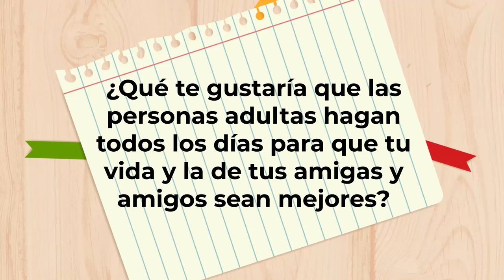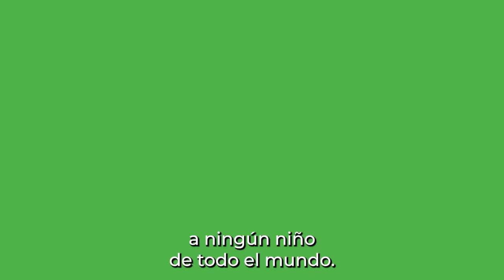¿Qué te gustaría que las personas adultas hagan para que tu vida y la de tus amigos sean mejores?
En la Secretaría Ejecutiva del Sipinna escuchamos a las niñas, niños y adolescentes de México, por ello les preguntamos ¿Qué te gustaría que las personas adultas hagan para que tu vida y la de tus amigos sean mejores?

¡Escúchales, apóyales y respétales!